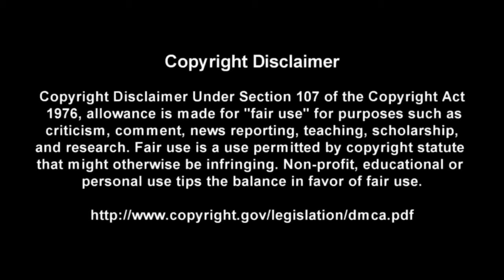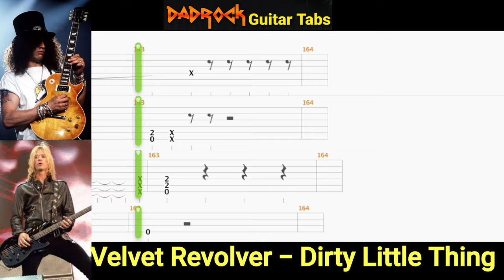Dirty Little Thing - Velvet Revolver - Guitar + Bass TABS Lesson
This is a practice tool I put together With the help of Songsterr to help My fellow DadRockers  learn the main guitar parts for  Dirty Little Thing by Velvet Revolver

Intro: (0:00)
Video: (0:37)